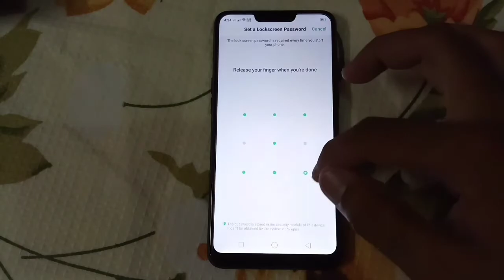How to Set Pattern Lock on screen Oppo A3s (CPH1853)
Hi Friends...
In this video How to Pattern Lock set on screen Oppo A3s (HPH1853)